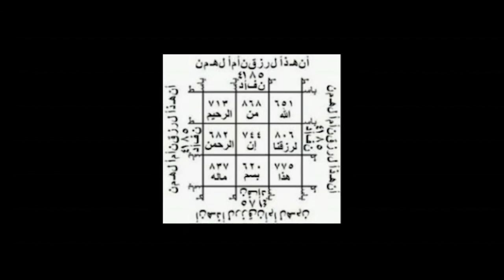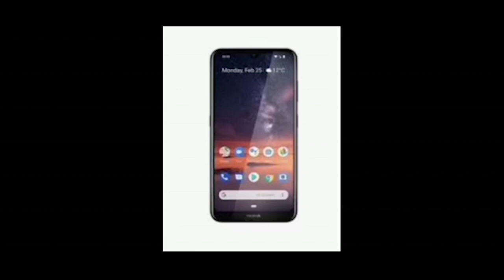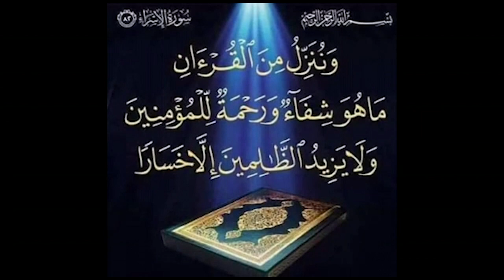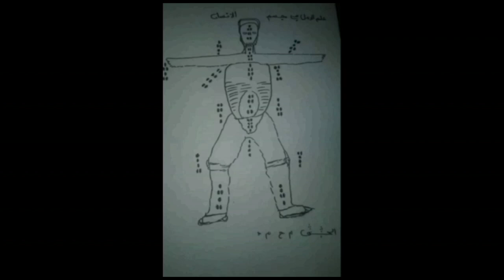La femme de Sa Thies fait des témoignages à l'endroit de son mari, ''dafa deugeur bop nak.....''